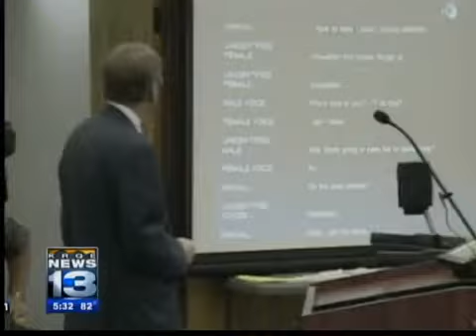Deliberations begin in Owens Trial